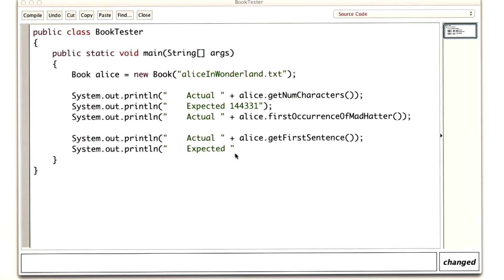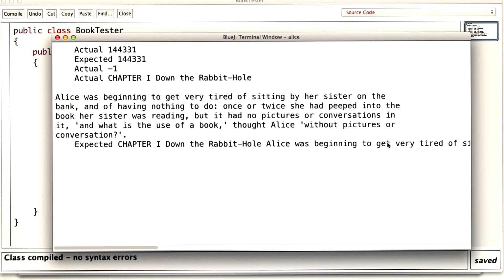Get the First Sentence - Intro to Java Programming